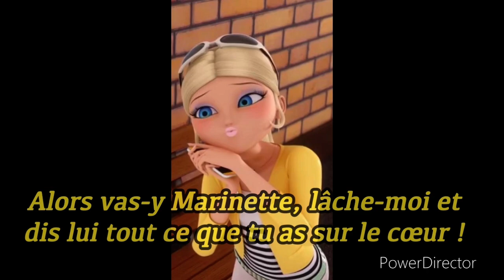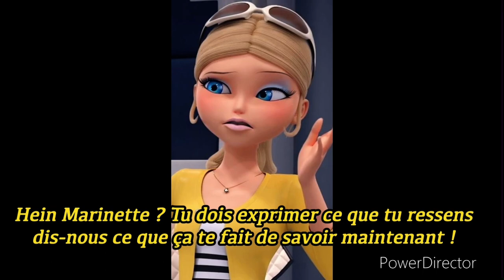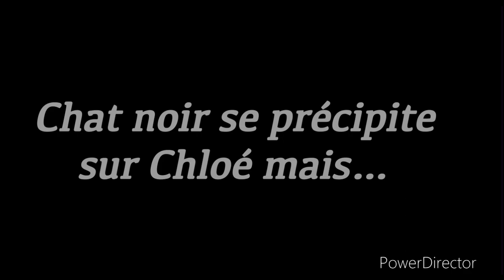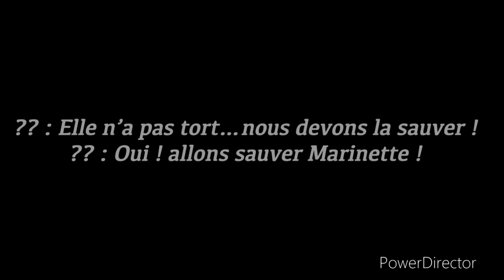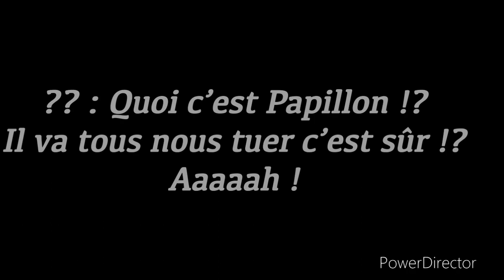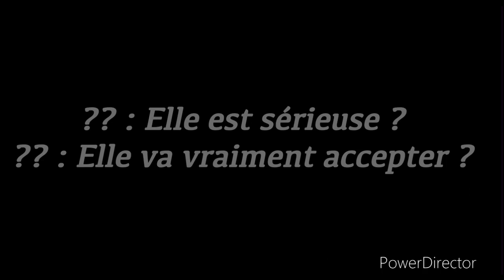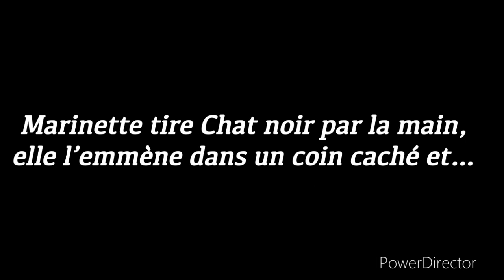Fanfiction miraculous / MYSTÉRIEUX || Partie 35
C'est la TRENTE-CINQUIÈME Partie de la nouvelle Fanfiction miraculous MYSTÉRIEUX !